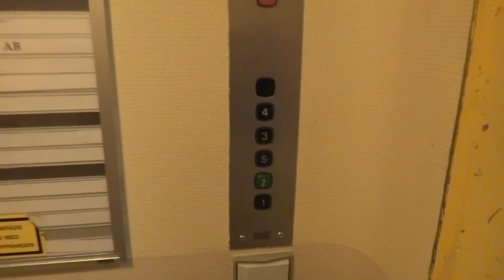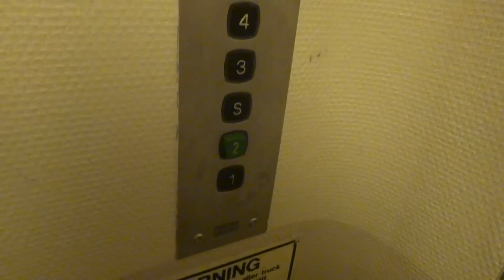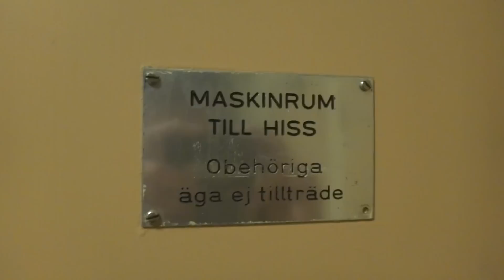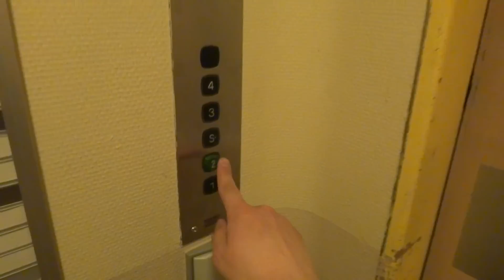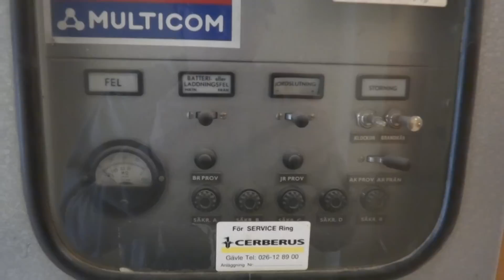DEVE (mod. by: KONE) Hydraulic elevator @ Skvallertorget 1, Hudiksvall, Sweden.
I think they will install innerdoors or modernize this elevator very soon! :(